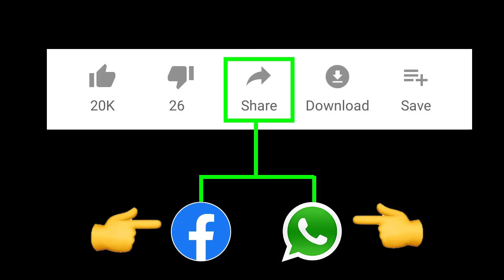Chandrababu speech latest |Chandrababu Live | TDP live | Telugu desam live | Taja30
TDP chief Chandrababu alleged that the police were harassing TDP cadre in the name of police act 30 and giving illegal notices. Former MLA Chintamaneni Prabhakar has been accused of putting 13 cases on him. Babu demanded district SP an answer on these cases. He was speaking at a media conference held in the West Godavari district of Tanuku. Police have threatened party activists for attending TDP meetings.

Chandrababu said that the police must investigate the cases. My convoy in Tanuku was not even allowed by the police. Chandrababu said the criminal cases are being registered against TDP activists in a West Godavari district. The cops are filing cases against the public groups who are supporting TDP. Chandrababu alleged that police are suppressing the cadre to alienate the party.